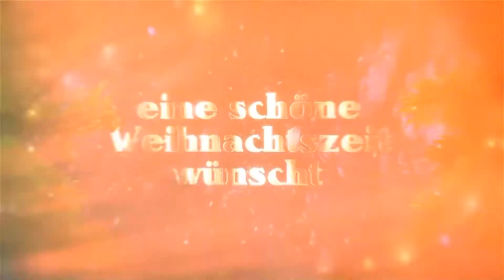Adventskalender Chorgemeinschaft Besigheim Kinderchöre 2.Advent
Die Chorgemeinschaft Besigheim zeigt mit dem Adventskalender die Vielfalt ihrer Chöre.
Zum 2.Advent präsentieren sich die Kinderchöre: Die coolen Kinderkehlen, Teenie Chor und NoNames.
Eine schöne Weihnachtszeit wünscht die Chorgemeinschaft Besigheim.